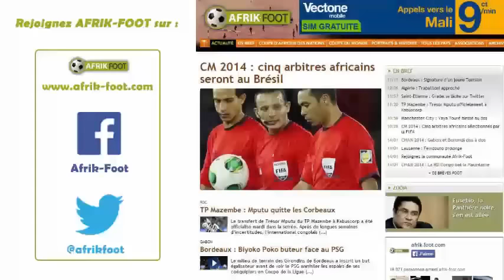Lesotho vs Algérie (1-3) | Qualifications CAN 2017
L'Algérie s'est imposée dans la douleur à Maseru (Lesotho) lors de la deuxième journée des éliminatoires de la CAN 2017.

Buts : Ghoulam (32') et Soudani (85', 90+1') pour les Fennecs ; Mokhahlane (38') pour le Lesotho.

Algérie : Doukha - Zeffane, Mandi, Medjani, Ghoulam - Taïder, Mesloub, Boudebouz, Mahrez - Brahimi, Slimani.

Lesotho vs Algeria (1-3) Lesotho vs Algeria (1-3) Lesotho vs Algeria (1-3) Lesotho vs Algeria (1-3) Lesotho vs Algeria (1-3) Lesotho vs Algeria (1-3)

Algeria vs Lesotho (3-1) Algeria vs Lesotho (3-1) Algeria vs Lesotho (3-1) Algeria vs Lesotho (3-1) Algeria vs Lesotho (3-1) Algeria vs Lesotho (3-1)